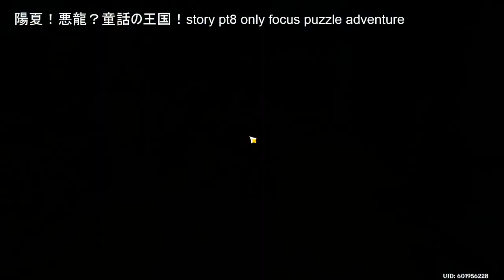Genshin Impact 240806 陽夏！悪龍？童話の王国！story pt8 puzzle adventure